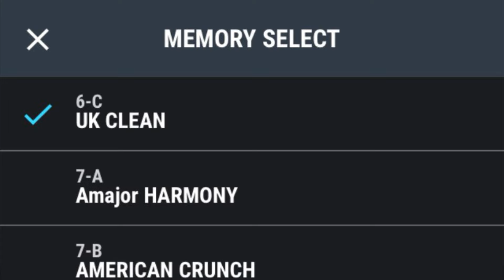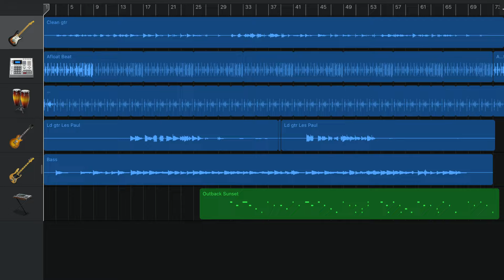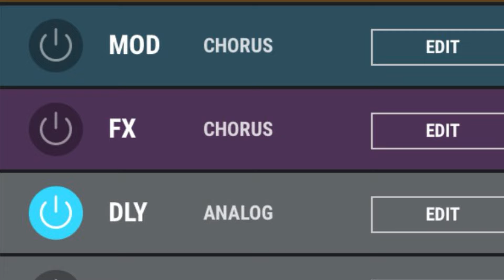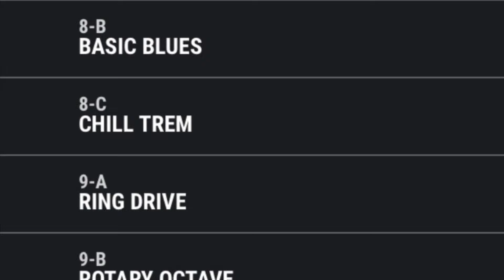Katana Go Recorded : Pt One Clean Sounds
Recording the uk clean and crunch channels from the Boss Katana Go.
Single coils on the rhythm track (panned left) and double coils on the lead track(panned right)
Bass also done on the Katana with  bass modern basic channel.
The Katana go was used as the interface as well.
Talk about your Swiss army knife utility.
Part One .